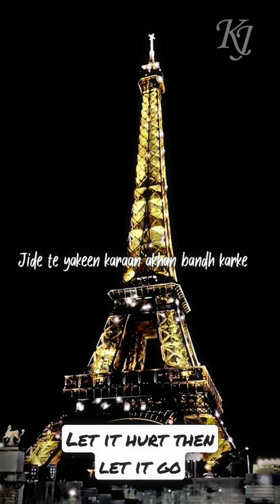Yaarr Ni Milyaa | Hardy Sandhu | Lyrical status